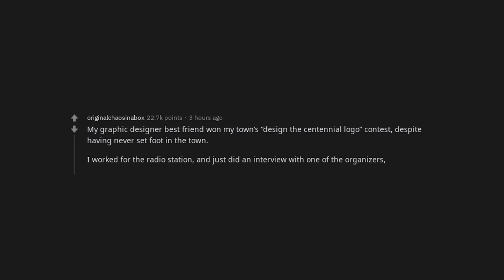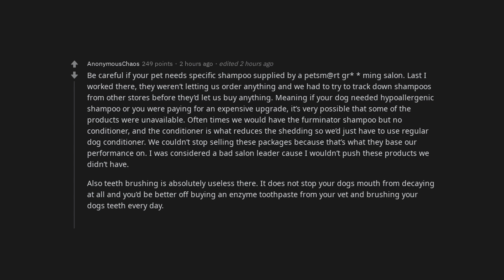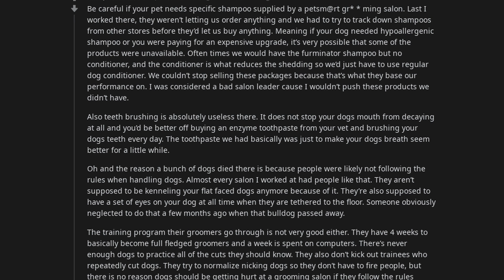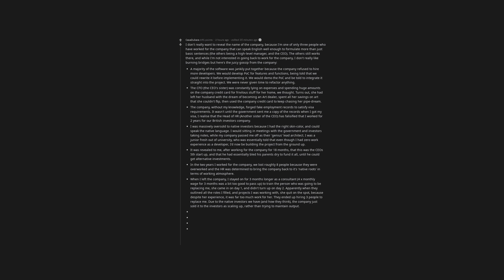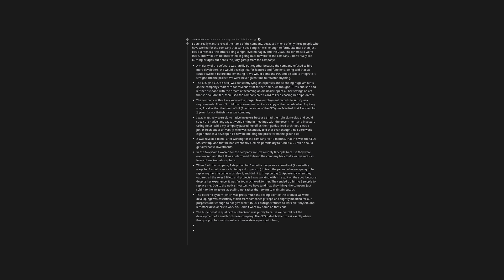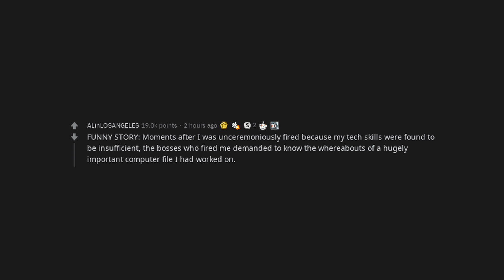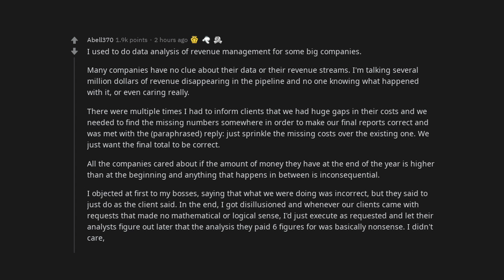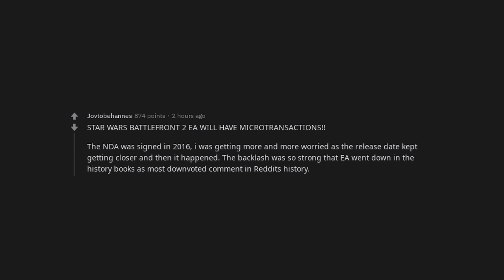People no longer bound by their non disclosure agreements, what can you now disclose? | /r/AskReddit